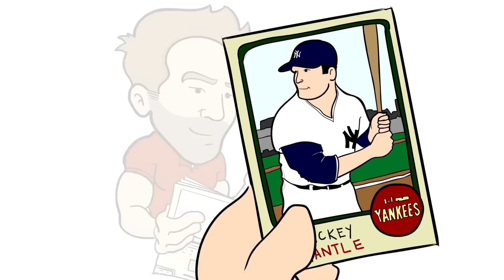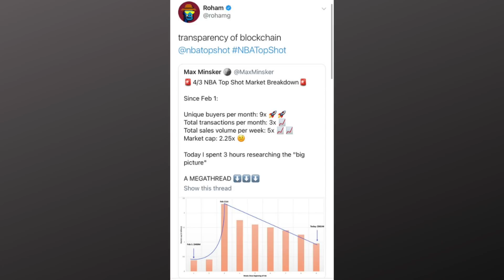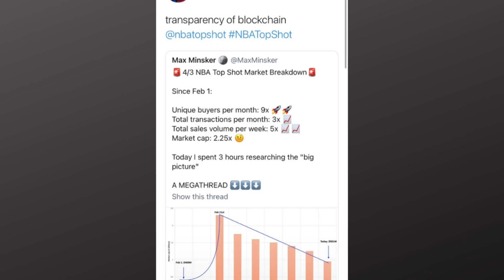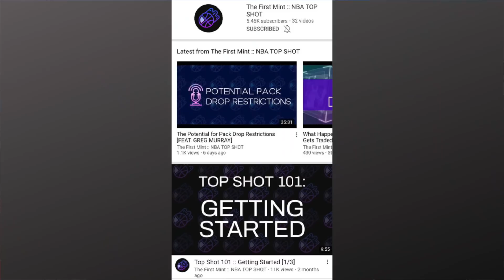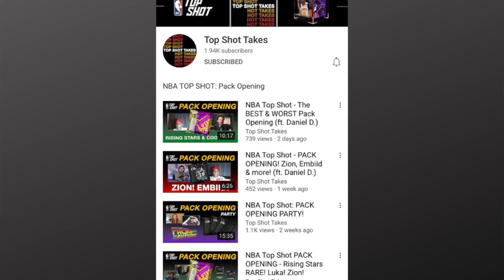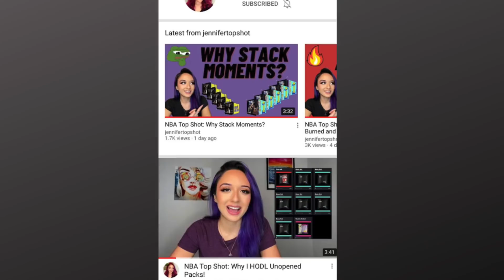Breaking NBA Top Shot News (April 6th 2021)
In this NBA Top Shot news video, I go over a few interesting news items I came across over last few days. Are you involved in NBA Top Shot yet?

Links to Supplies:
AmazonBasics Fire Resistant Box Safe for Valuables/Collectibles
10 Ultra Pro 35pt Magnetic Card Holder Cases - Holds Regular Baseball, Football, Hockey Cards